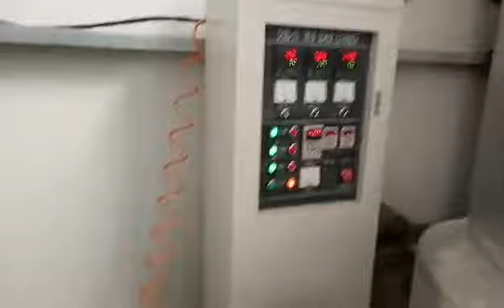fried snack chips making machine